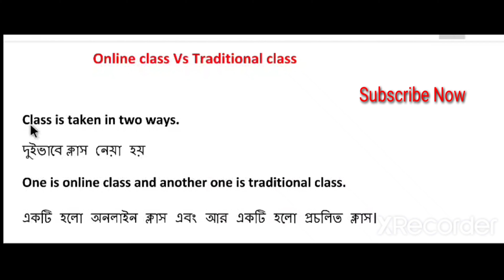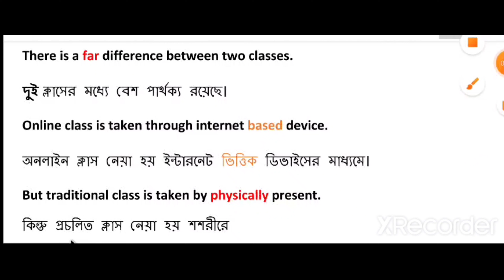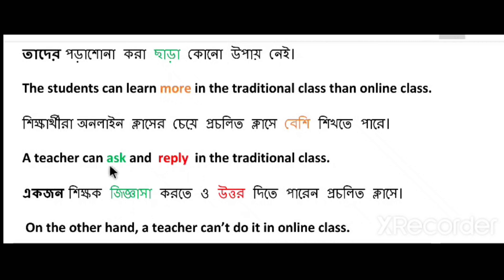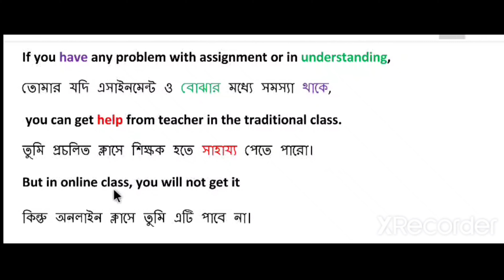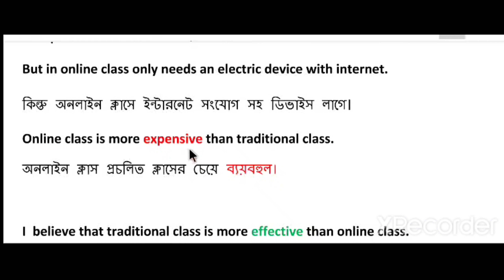Online class vs Traditional class ।। paragraph ।।Online class and Traditional class ।। H.S.C.| Alim